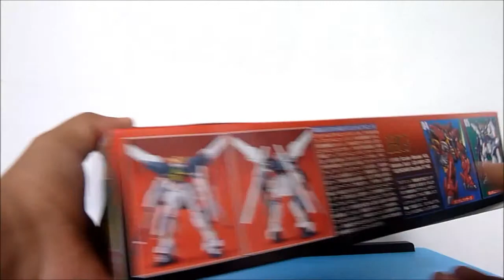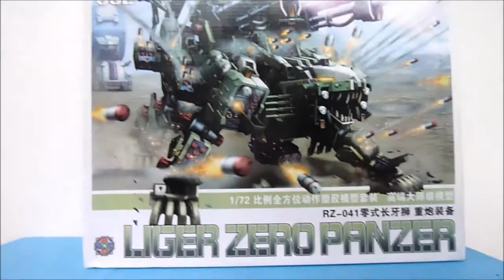New Kits Specials #7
Some more new kits of mine that finally arrived and I can't really wait to start building this kits... :D